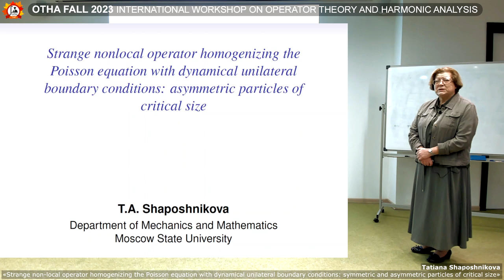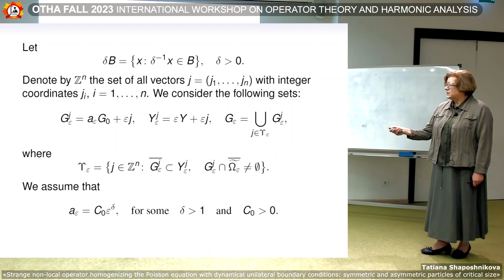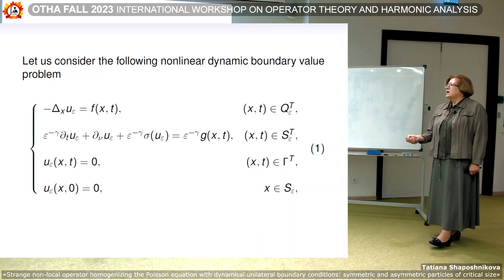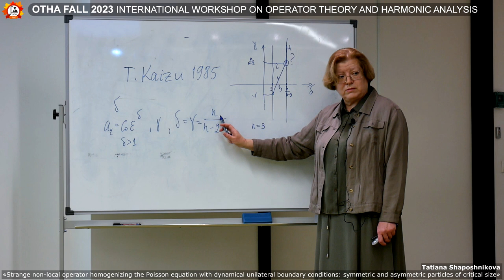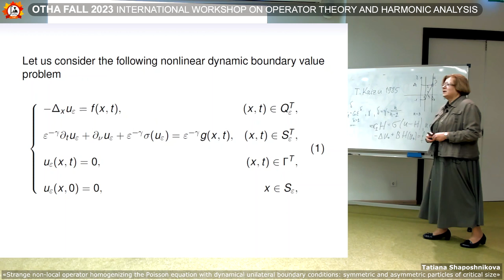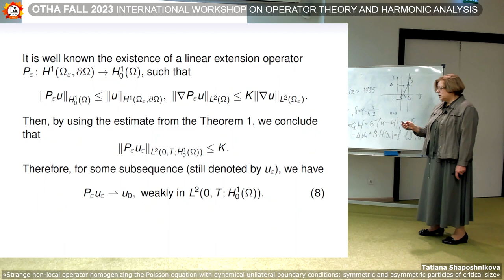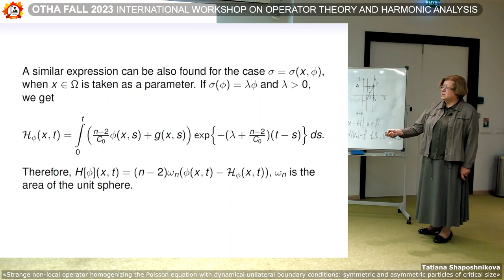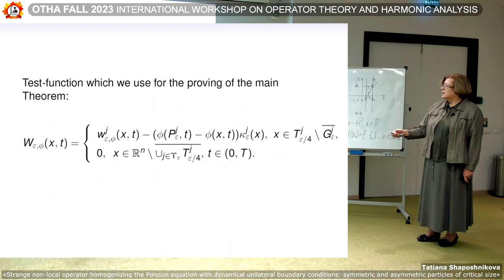Workshop OTHA Fall-2023 - Tatiana Shaposhnikova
International scientific workshop "OTHA Fall 2023" on operator theory and harmonic analysis and their applications was held on 17-21 December 2023 in Sirius (Sochi). Some talks are in Russian.
OTHA workshops are part of the OTHA conference / workshops / seminars / editorial activities